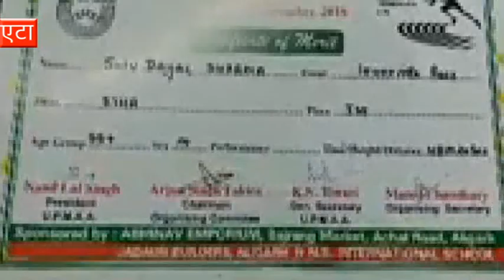59 साल की उम्र में भी जीत रहे पदक, डीजीपी को कमिटमेंट कर लिया था प्रमोशन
एटा : कहते हैं जीवन में निरंतर सीखते रहना जरूरी है, इसमें उम्र भी बाधक नहीं बननी चाहिए. सफल होने के लिए लगातार कोशिश करते रहना चाहिए. इस कहावत को शिव दयाल शर्मा बहखूबी समझते हैं. शिव दयाल शर्मा जिले में मुख्य अग्निशमन अधिकारी के पद पर तैनात हैं. 59 साल की उम्र में वह खेल के मैदान में पदक जीतकर विभाग और जिले का नाम रोशन कर रहे हैं.